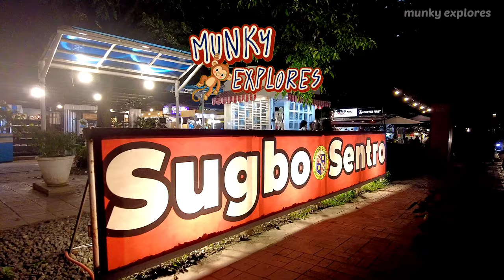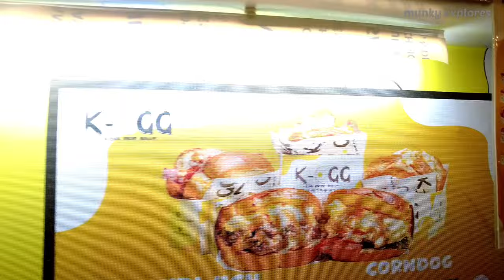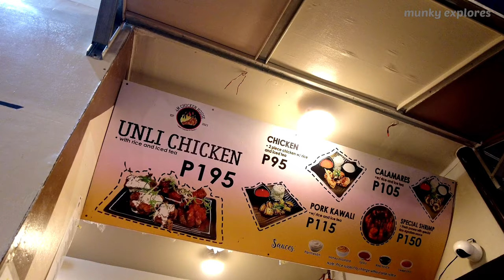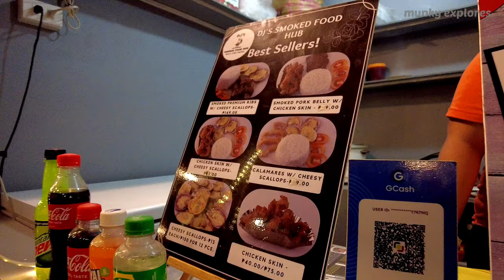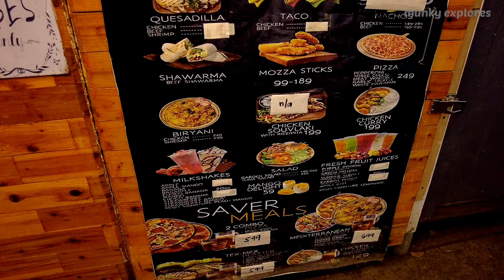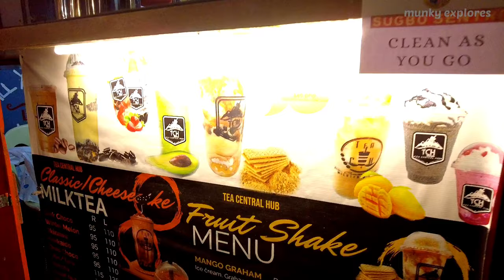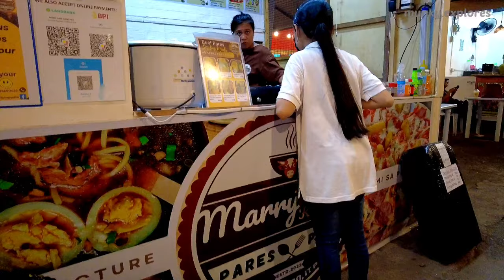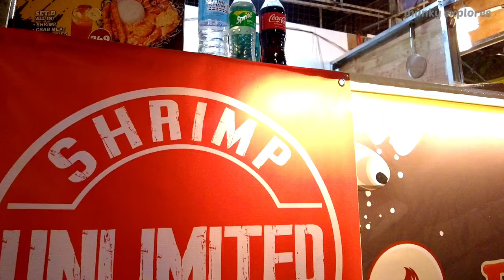🔥[HD CEBU 🇵🇭] ▶︎ SUGBO SENTRO FOOD PARK PHILIPPINES | Virtual Tour | March 2023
A new food park has opened in Cebu, and it is located in the IT Park on Salinas Drive, just across the Waterfront Hotel in Lahug. Come along with me as I explore this newest neighborhood hangout.

The setting is somewhat reminiscent of Sugbo Mercado, with outdoor dining options and a variety of food stalls around.  Sugbo Sentro offers a selection of food and snacks with influences from the Philippines, Korea, Mexico, and the United States. Moreover, refreshments like coffee, juice, or even alcohol are offered. There are 35 tenants in the area, so there is plenty to choose from. This is the new go-to spot for everything food and drink.

Sugbo Sentro is open from 10 a.m. to 12 a.m., Monday through Saturday.

Sugbo Sentro is still relatively uncrowded compared to Sugbo Mercado. Probably because they are still new, but both are great places to relax and unwind.

Hence, if you ever find yourself in Cebu City, make sure to include Sugbo Sentro in your travel plans so that you can indulge at some of Cebu's best cuisine and get serenaded by local Cebuano bands every weekend.

📍 LOCATION:
Sugbo Sentro

⏰ 9:30 PM
🌡 26C / 78.8 F
Cloudy

If you like my work, you can show your support by not skipping the ads. Thanks! 😁🙏🏼